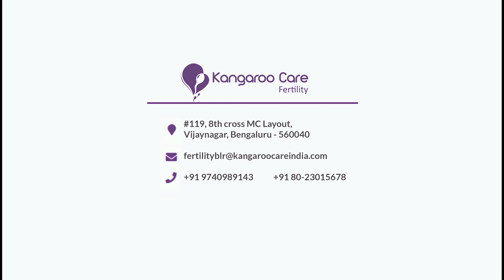Kangaroo Care Fertility Bangalore and Mysore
Kangaroo Care Women & Children hospital has become highly sought after in Bengaluru for Women & Child Care. We have now established our new Kangaroo Care centre in Mysore after getting patronage from places like Mandya, Mysore, Madikeri, and Chamarajanagar.